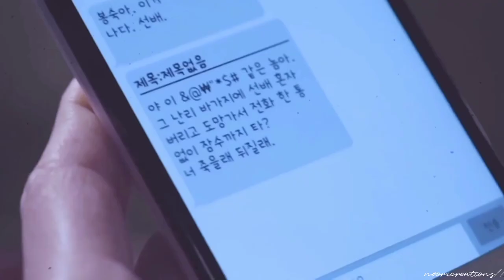▪️Seo jung ho+Chae young shin▪️Levitating [Healer Humor]